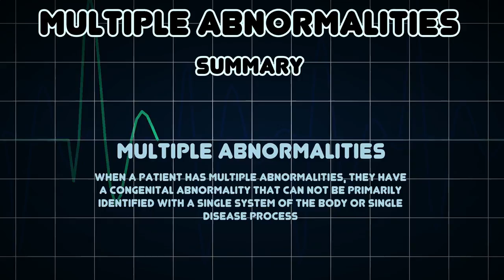Multiple abnormalities (Medical Condition)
Symptoms, risk factors and treatments of Multiple abnormalities (Medical Condition)

When a patient has multiple abnormalities, they have a congenital abnormality that can not be primarily identified with a single system of the body or single disease process